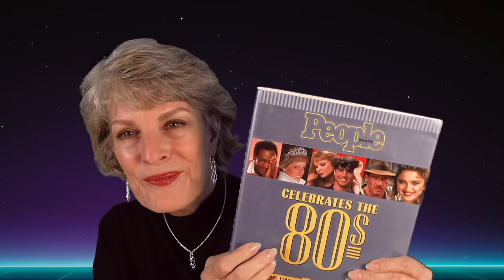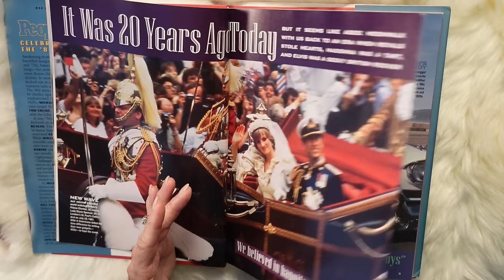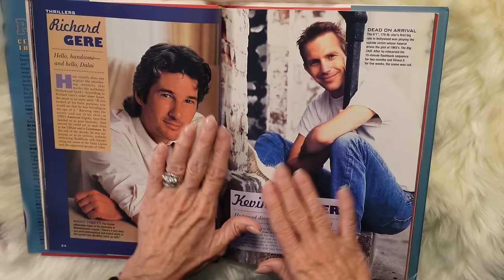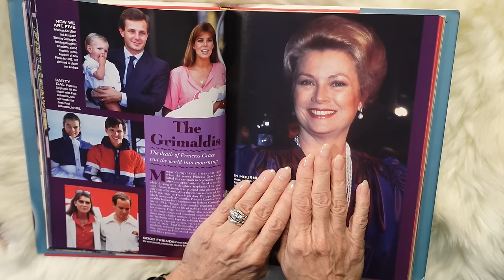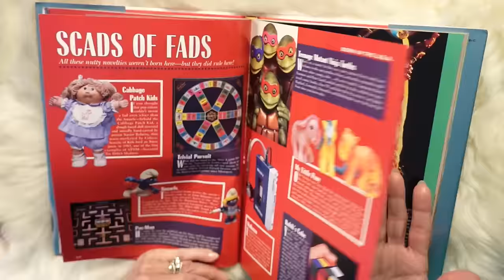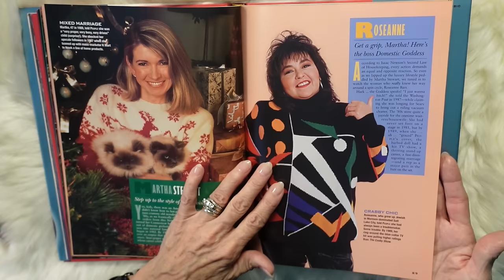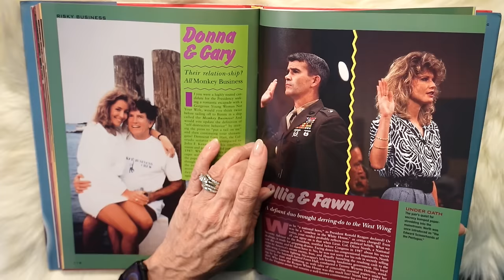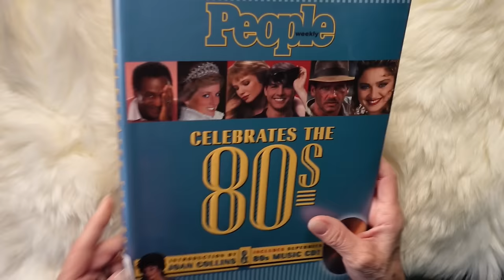ANOTHER 1980s Blast to the Past - via People Magazine's "Celebrate the 80s!" Soft-Spoken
ANOTHER 1980s Blast to the Past - via People Magazine's "Celebrate the 80s!"

Hi Friends!

You asked for the 80s? Well, here you go with this blast to the past via People Magazine's "Celebrate the 80s!"

And I LOVE these @jonnajinton earrings and necklace! Aren't they just so beautiful! I hope you all go check her out. I'm so in love with all her creations - including her videos!

XO

Very warmly,

Jeannie